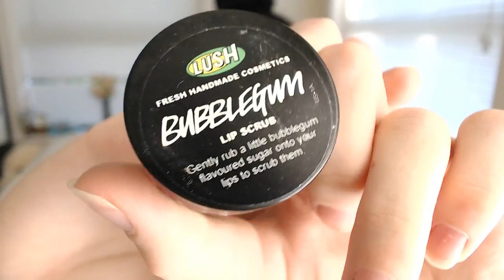MY SKINCARE ROUTINE & FAVORITE PRODUCTS